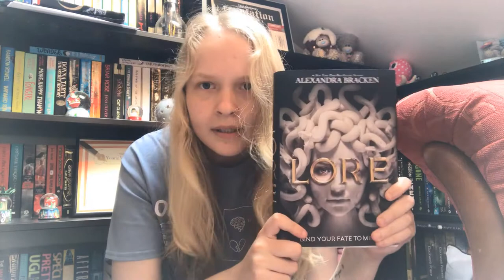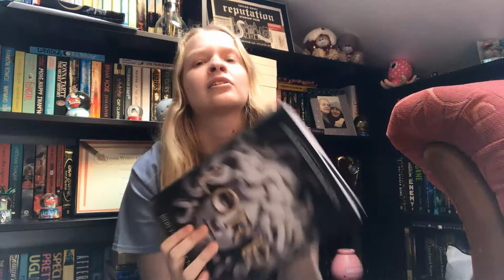Lore by Alexandra Bracken | REVIEW